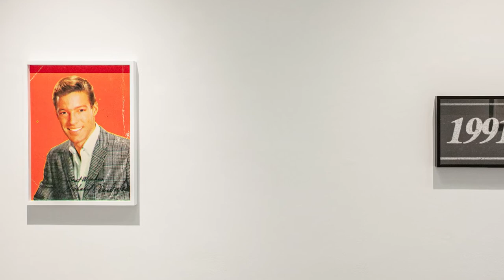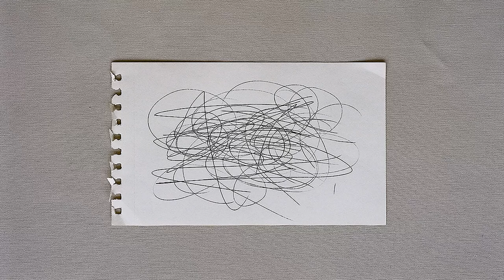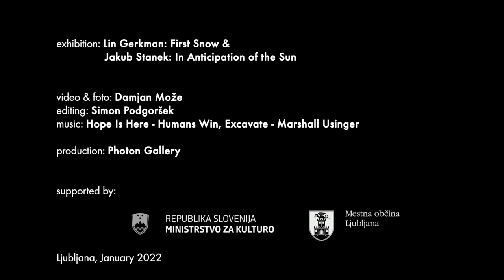Exhibition Lin Gerkman: First Snow & Jakub Stanek: In Anticipation of the Sun